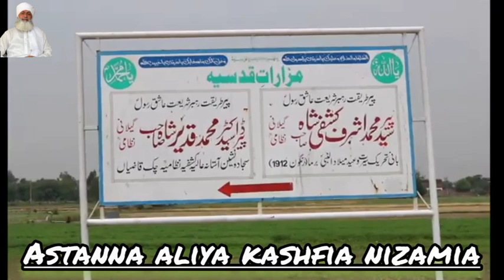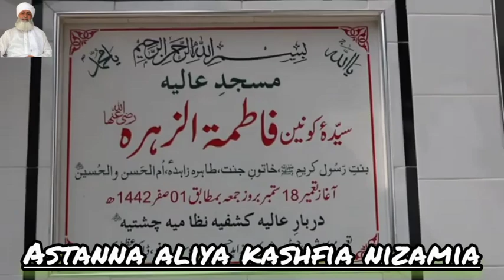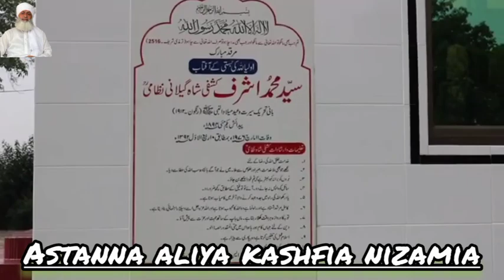ختم شریف | جشنِ ولادتِ کشفیؒ | یکم مئی ۲۰۲۴|پارٹ ۱